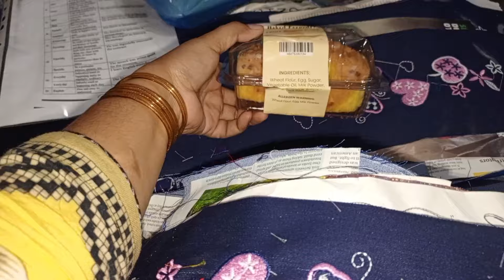Asma k shohar nay ki shabana ki be 999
Asma k shohar nay ki shabana ki be izzati

Hi everyone This is our family channel and we need  your support so please subscriber our channel and support us ..thank you so much